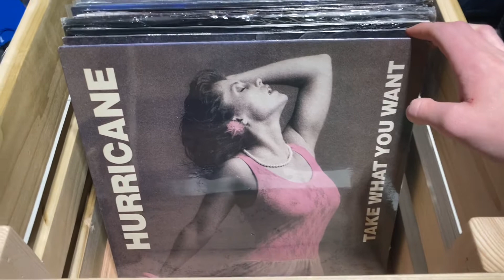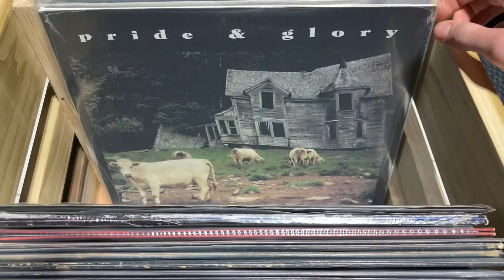String’s vinyl collection part 2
Installment 2 of my collection of vinyl records. You see anything you liked?